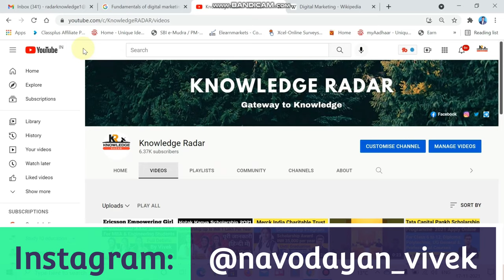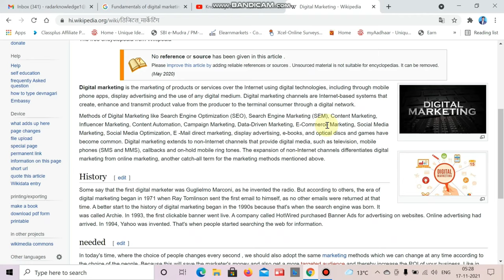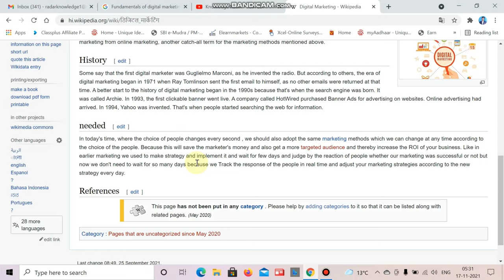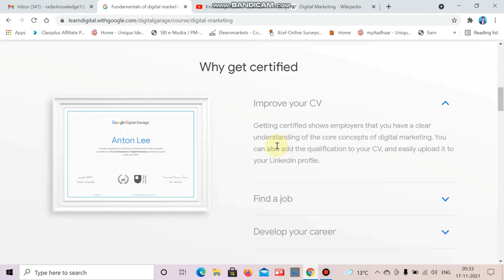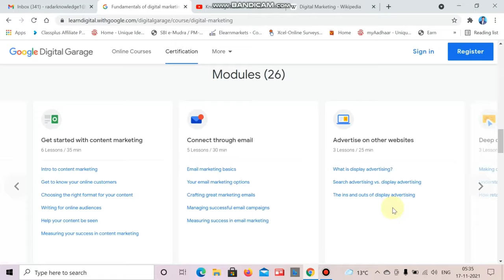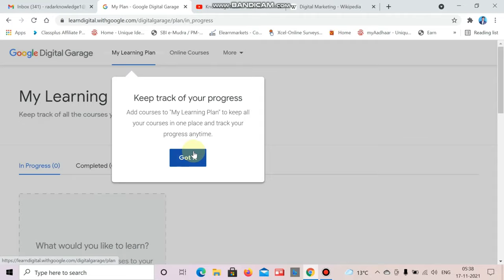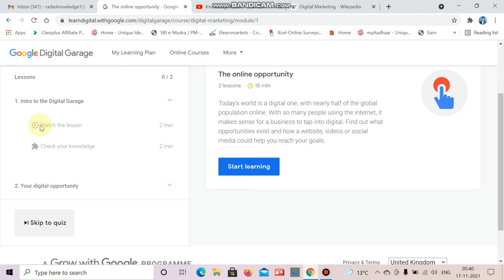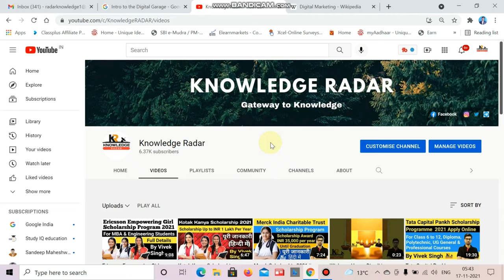Digital Marketing क्या है ? Google से Free में Digital Marketing का कोर्स कैसे करें ?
डिजिटल मार्केटिंग इंटरनेट पर डिजिटल तकनीकों का उपयोग करने वाले उत्पादों या सेवाओं का विपणन है, जिसमें मोबाइल फोन ऐप्स के माध्यम से, प्रदर्शन विज्ञापन और किसी भी डिजिटल माध्यम का उपयोग शामिल है। डिजिटल मार्केटिंग चैनल इंटरनेट पर आधारित सिस्टम हैं जो डिजिटल नेटवर्क द्वारा निर्माता से टर्मिनल उपभोक्ता तक उत्पाद मूल्य को बना सकते हैं, बढ़ा सकते हैं और प्रसारित कर सकते हैं।

Digital marketing is the marketing of products or services over the Internet using digital technologies , including through mobile phone apps, display advertising and the use of any digital medium. Digital marketing channels are Internet- based systems that create, enhance and transmit product value from the producer to the terminal consumer through a digital network.

Methods of Digital Marketing like Search Engine Optimization (SEO), Search Engine Marketing (SEM), Content Marketing, Influencer Marketing, Content Automation, Campaign Marketing, Data-Driven Marketing, E-Commerce Marketing, Social Media Marketing, Social Media Optimization, E -Mail direct marketing, display advertising, e-books, and optical discs and games have become common.

About Knowledge Radar:-
Welcome to Knowledge Radar. Gateway to Knowledge. On our channel, you will find scholarship information, current affairs, science & technology news, Competitive Exams Alerts & Preparation Tips, Part-time jobs, and full-time job alerts. We are passionate about education and our motto is a quality of education. Our experts will share their experiences with you.

Tools & Software Used For this video:-
Boya BYM1 Condenser Microphone
DIGITEK DTR 550 LW (67 Inch) Tripod For DSLR, Camera
Asus VivoBook Laptop
Quick Heal Total Security Antivirus
SHOPEE Branded 8 x12 FT Green Screen
Wacom 6-inch x 3.5-inch Graphic Pen Tablet